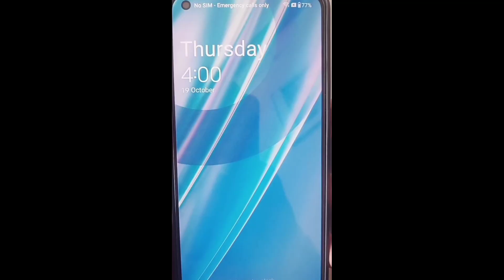Bagavanth kesari review 👌💥|Bagavanthkesari|Anilravipudi|kajalagarwal